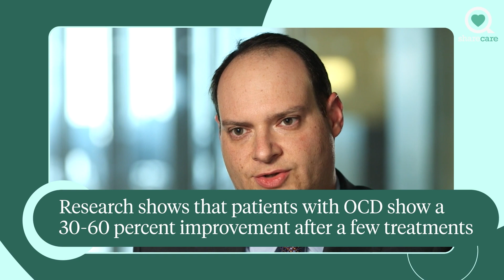If My Child Has Been Diagnosed with OCD What Does the Family Need to Know|Ask The Experts| Sharecare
Dr. Jerry Bubrick explains what you need to know if your child has been diagnosed with OCD.

If My Child Has Been Diagnosed with OCD What Does the Family Need to Know